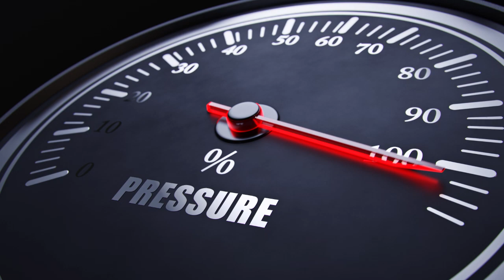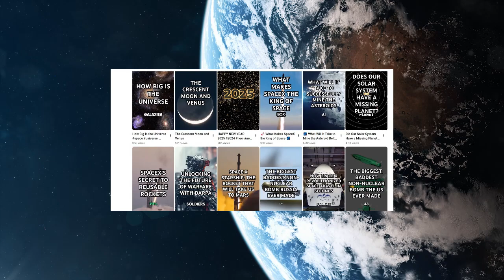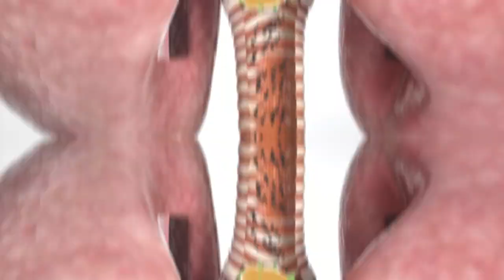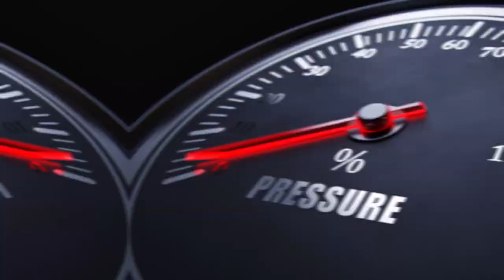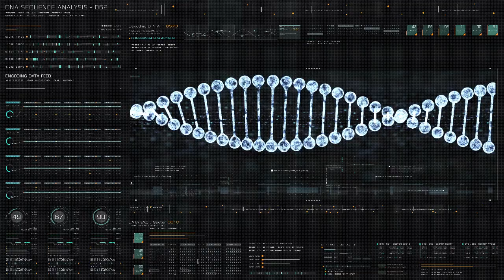What if We Terraformed Venus?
Venus—a planet of scorching temperatures, crushing pressure, and acidic clouds—seems like the last place humans could ever live. But could we terraform it into an Earth-like world? In this video, we explore the boldest ideas to cool Venus, alter its atmosphere, and make it habitable. From giant solar shields to engineered bacteria, we break down the science behind these ambitious concepts. Is it possible, or just a sci-fi dream? Watch to find out! 🚀